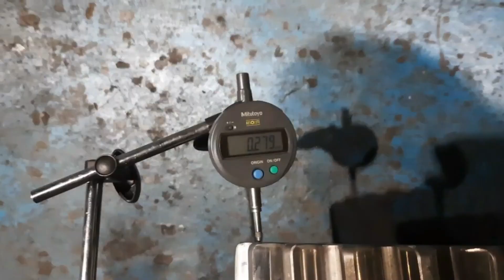RDSO - SMI 323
TITLE- Procedure of measurement of axial clearance and limit of axial clearance for Traction motor type 6FRA6068.
DESCRIPTION :- Bearing internal clearance is  the total distance through which one bearing ring can be moved relative to the other in the radial direction (Radial internal clearance) or in the axial direction (Axial internal clearance). Bearing which has axial force taking capability with limited axial movement is defined as locating bearing. Bearing which has capability to slide freely as shaft expands is defined as non-locating bearing. In case of 6FRA6068 traction motor Non Drive End (NDE) bearing i.e. NJ320 along with angle ring HJ320 is used as a locating bearing.
Limit of axial clearance of bearing --
Sl. No. Make Designation Total axial clearance of NDE bearing (microns)
1
        SKF
                            NJ 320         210 to 410
2        FAG       NJ 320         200 to 395

The range of axial clearance for traction motor type 6FRA6068 is revised from existing 180µ -300µ  to 200µ - 400µ.